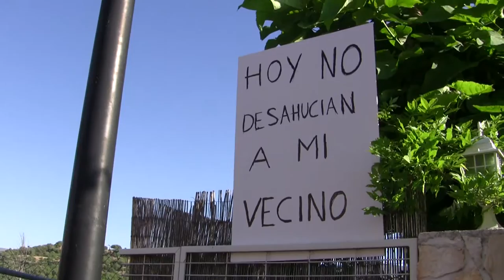Desahucio abortado en Guadalix